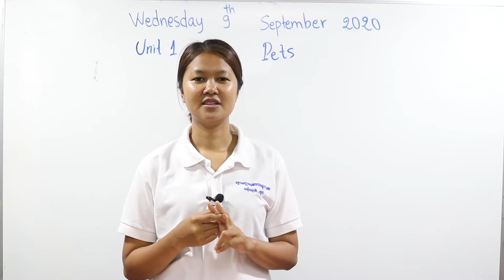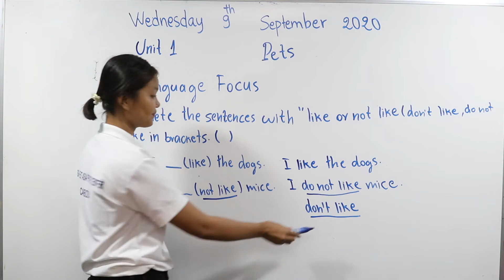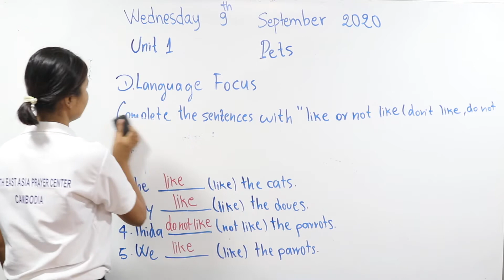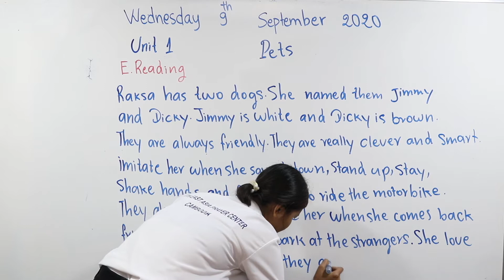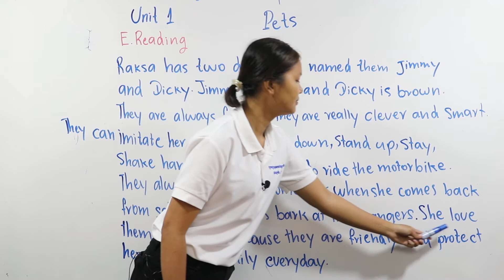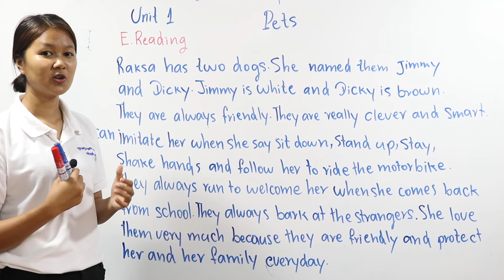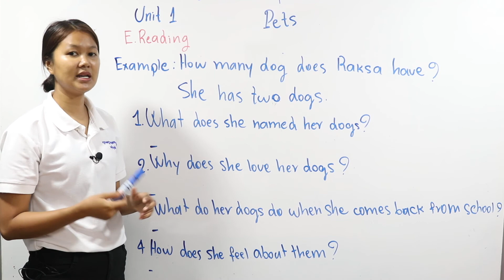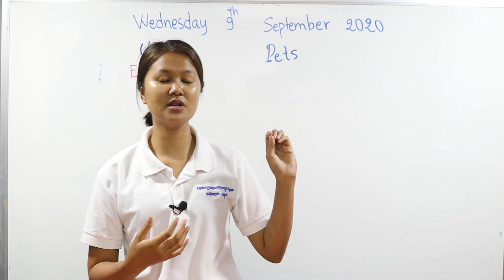English Grade 6 Chapter 5 Animals, Unit 1 Pets (Session 2)